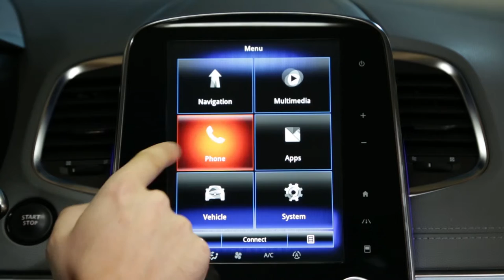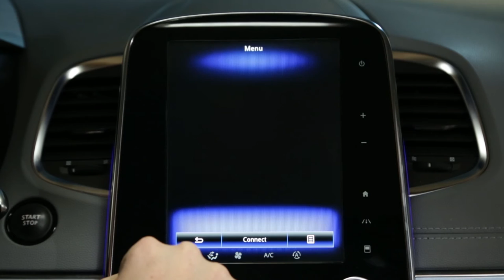Как выполнить сопряжение с iPhone